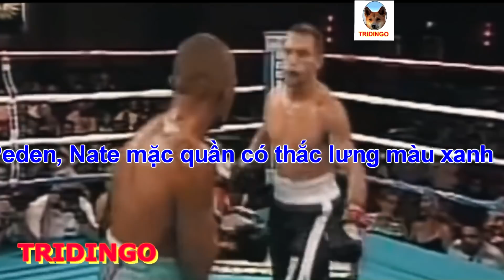Top Võ Sĩ Quyền Anh, Những Kẽ Kiêu Ngạo Nhất Hành Tinh, Lãnh Lấy Hậu Quả Đau Lòng, Phần 2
Những võ sĩ quyền Anh tài giỏi, nhưng cũng lắm tật. Trong khi thi đấu tỏ ra khinh thường đối thủ, thách thức đối thủ thoải mái và lãnh ngay hậu quả đắng cay. Mời các bạn xem những võ sĩ quá kiêu ngạo như thế nhe!